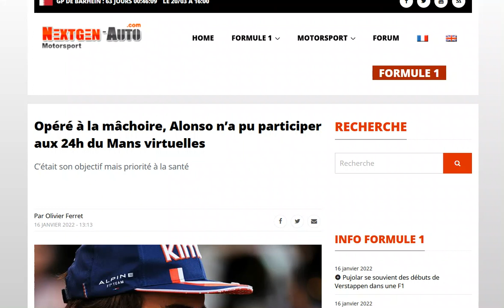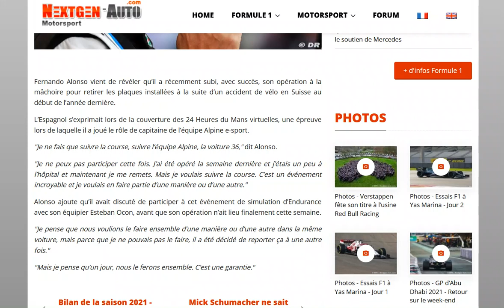Alonso aurait du participer lui aussi aux 24h du Mans virtuelles, avec Ocon en équipier !